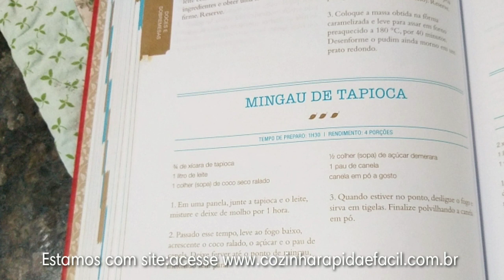Mingau de Tapioca da Vovó Palmirinha!!!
NOVIDADES: ❤ESTAMOS COM SITE❤

A receita de hoje aquece muitoooooo,comi e deu um calorão!
Ideal para um lanchinho de inverno.
INGREDIENTES
1 xícara de leite
1/4 xícara de goma de tapioca
2 colh.sopa de leite condensado
1 pau de canela
Canela em pó para polvilhar